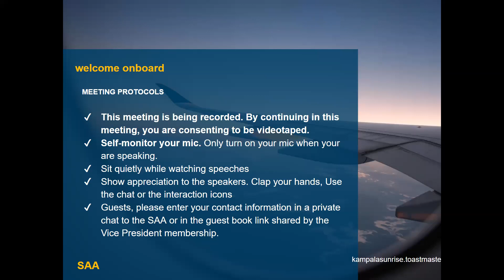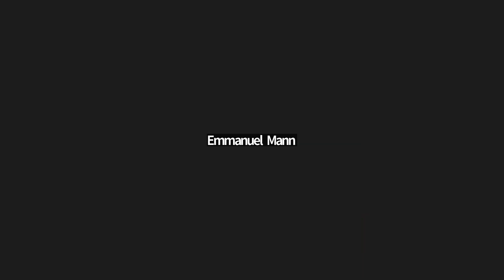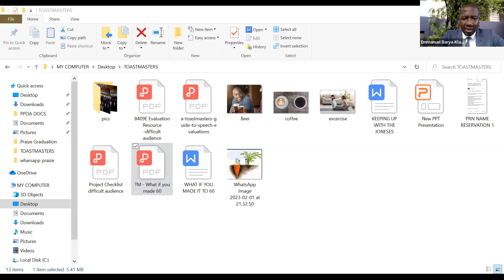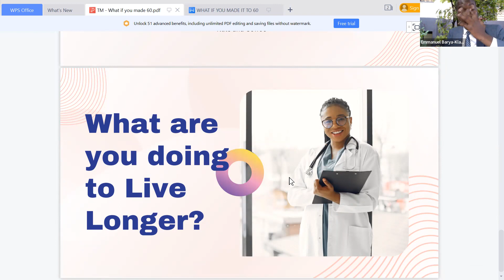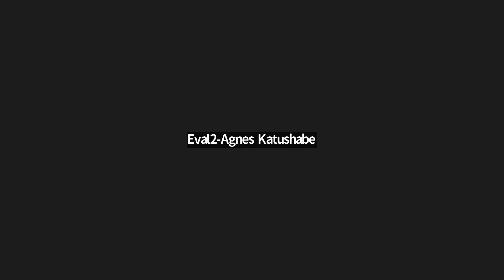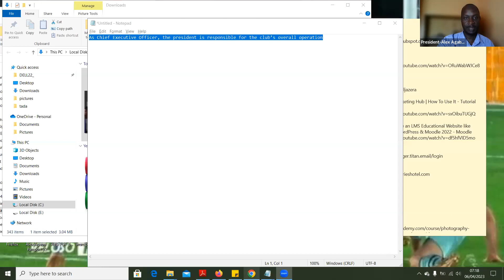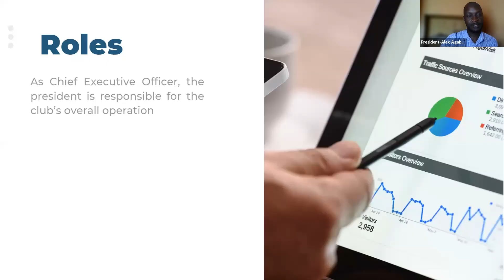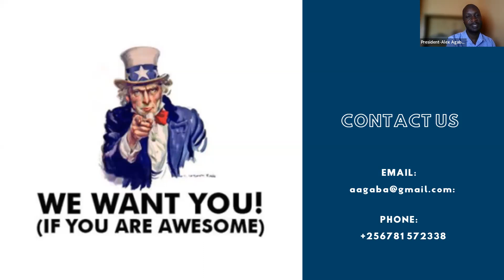Meeting 101. Kampala Sunrise Toastmasters Club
Preparing for a presentation? Join Toastmasters and receive feedback. Meeting 101. Kampala Sunrise Toastmasters Club